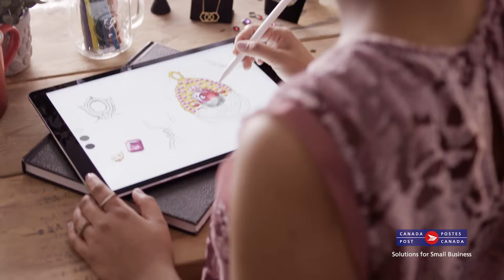Canada Post Commercial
One of the series of three tv commercials I shot for Canada Post in 2017